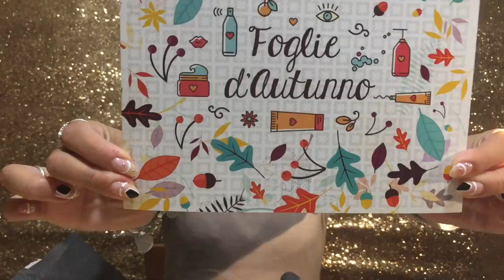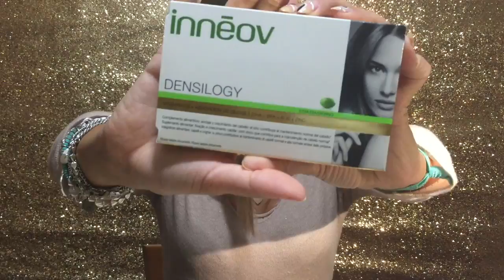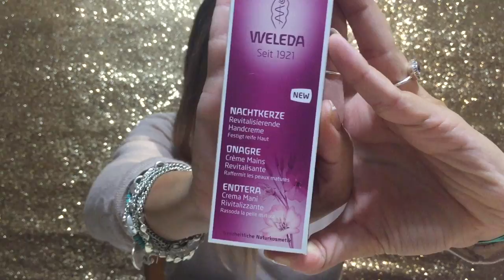Spacchettiamo#13 - MyBeautyBox Ottobre 2016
Sono tornata dopo un pò di assenza perchè dovevo assolutamente mostrarvi questa fantastica Box di Ottobre!

E'  davvero ricca di prodotti, di ottima qualità!

Ma soprattutto andate a sbirciare come fare per acquistarla o eventualmente regalarla!!